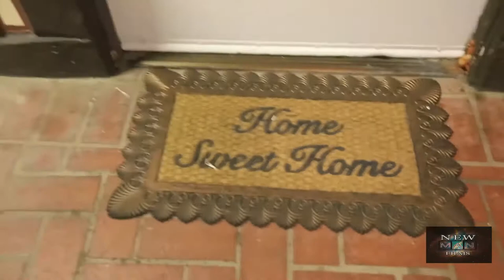My Cousin from Solvang